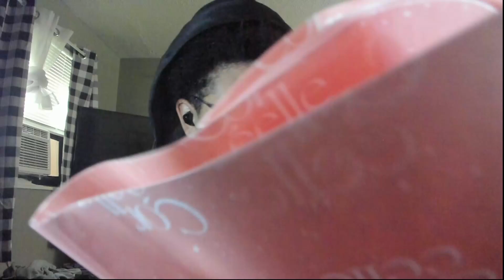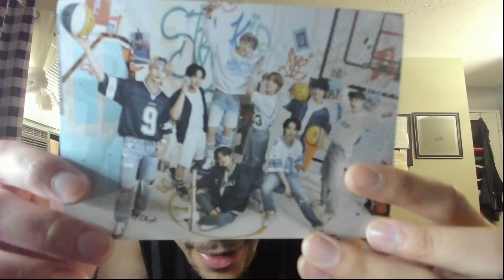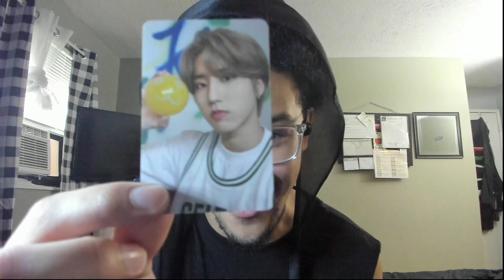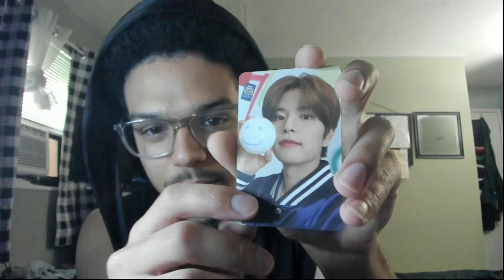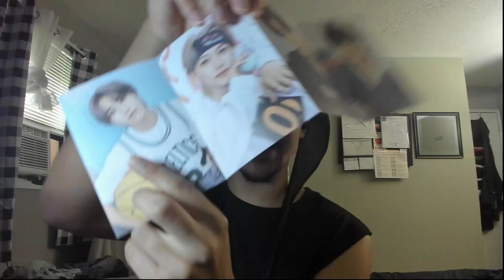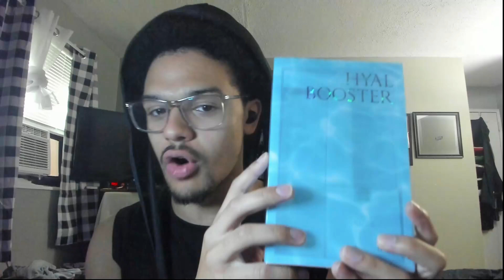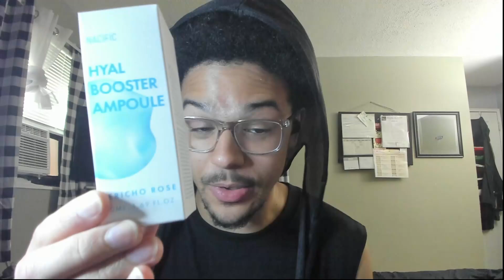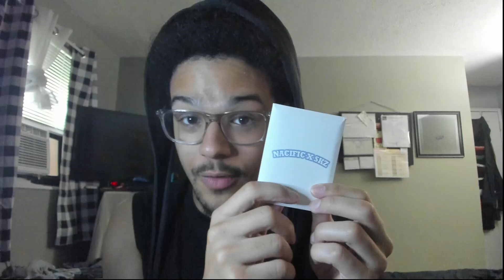Nacific Skincare Set - Stray Kids 0T8 Photo Cards, Postcard, Brochure Set (UNBOXING)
- Nacific Skincare Set[Stray Kids Photobooth Picture(8 Members)] [LINK]
- Nacific Skincare Set[Stray Kids Hanok Photo Card(Random)] [LINK]
- Nacific Best Selling Set[Exclusive Stray Kids Phone Grip] [LINK]
- SKZ in the Black + UYU Set (Toner, Ampoule, Cream) [LINK]
- Limited Edition Vegan Hand Butter Set + SKZ Photo ID Set [LINK]
- Nacific Tasty Box (Photo Card OT8 Set) [LINK]
           - Hyal Booster Triple Set [OT8 SKZ Photocard + Postcard + Brochure Set Included] [LINK]

Products in Video:
Hyal Booster Triple Set [OT8 SKZ Photocard + Postcard + Brochure Set Included]: